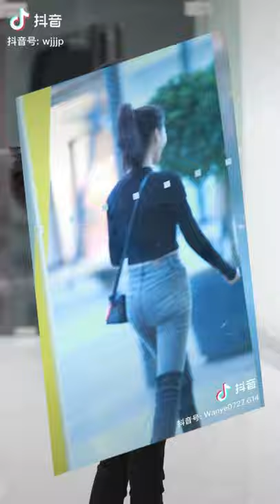Tik Tok Douyin | Street Fashion Compilation 05 | Thời Trang Đường Phố | 抖音街拍穿搭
Tik Tok | Street Fashion Compilation 05 | Thời Trang Đường Phố  |  抖音街拍穿搭

This compilation has different background music because the original music is choppy.